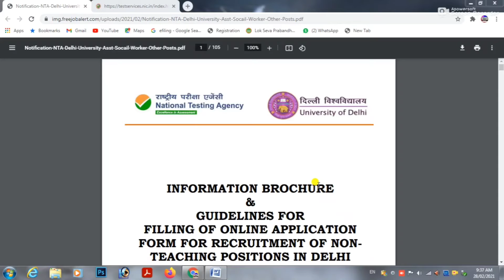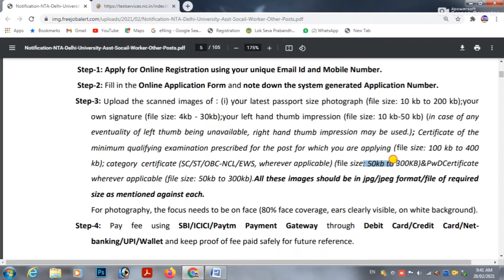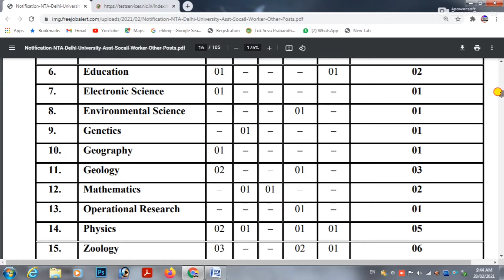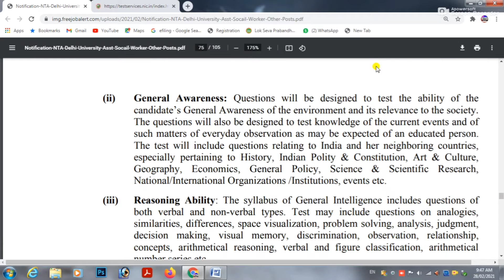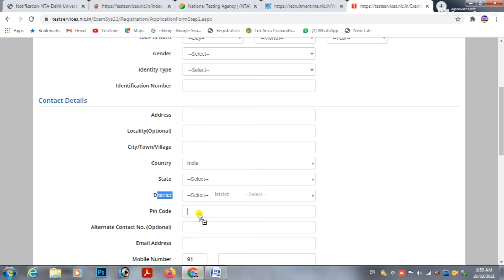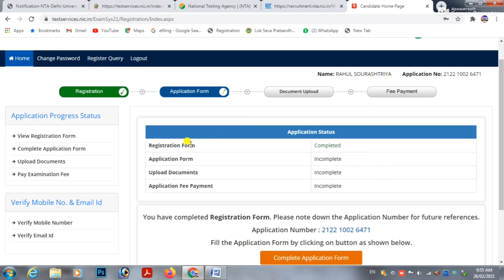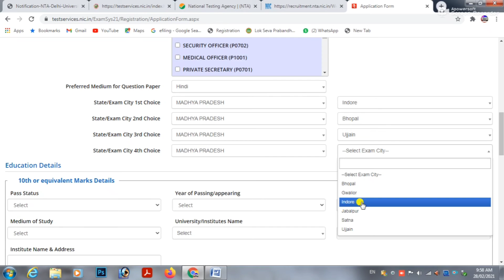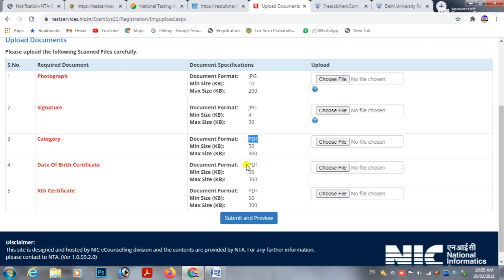Delhi University Recruitment 2021 || 10वी से लेकर स्नातकोत्तर तक कोई भी कर सकता है आवेदन || DU Apply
MY GEARS -

 || Delhi University Recruitment 2021 || 10वी से लेकर स्नातकोत्तर तक कोई भी कर सकता है आवेदन || DU Apply Online ||

CHANNEL INTRO -
Hello dosto… ..
Swagat hai aapka mere channel  online life me  jaha aapko milta hai  online soulution.

दोस्तों  इस  चैनल  पर  में  science   and technology रिव्यु  education  govt. exams online form fill up  technical review और  भी  कई  तरह के वीडियो  डालता रहता हु  सो अगर  आपको  वीडियोस  पसंद  आती  है  तो  आपका  जो  मैं  करे  वही  करना …..
दोस्तों स्वागत है आप सबका आपके अपने youtube चैनल ऑनलाइन लाइफ पर जहा आपको मिलता है ऑनलाइन solution |
हेल्लो दोस्तों आज की इस विडियो में मैं आपको  बताऊंगा की कैसे आप delhi यूनिवर्सिटी में जो vacancy निकली है उसके लिए अप्लाई कर सकते है | जी हा दोस्तों DU में नयी भर्ती निकली है जिसके लिए आप ऑनलाइन अप्लाई कर सकते है अगर आप १०वी पास भी है तो भी आप इसमें आसानी स अप्लाई कर पाएंगे |

PROMOTION -
वीडियो   को   पूरा  देखते  रहे  लास्ट  तक   और  अगर  आपको  वीडियो  पसंद  आता  है   तो  चैनल  को  सब्सक्राइब  जरूर  कर  लेना   और  bell   icon को  भी   प्रेस  कर  लेना  ताकि   आने  वाली  हर  वीडियो  की  नोटिफिकेशन  आप  तक  सबसे  पहले  पहुंच  सके .

You can buy these product on reasonable price

YOUR QUERIES-
Delhi university recruitment 2021
Delhi university apply online 2021
Du recruitment 2021